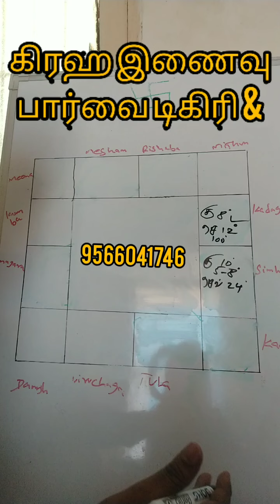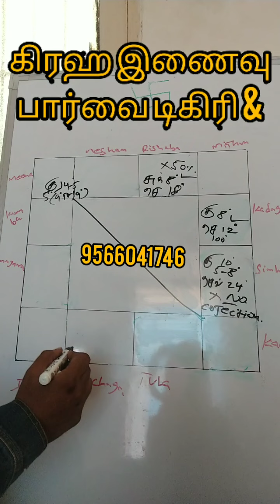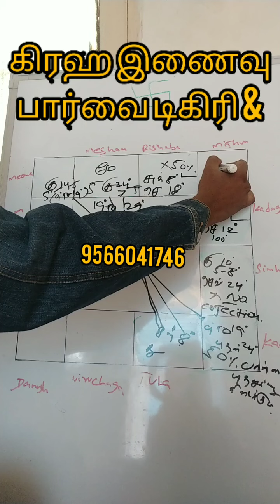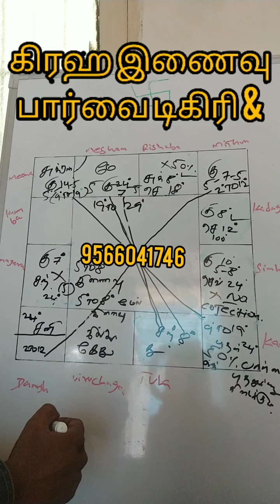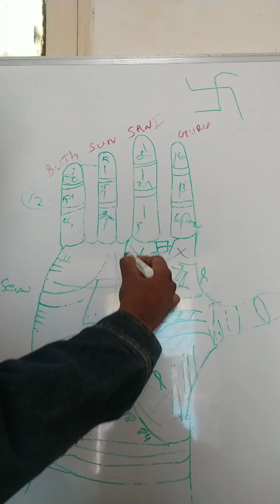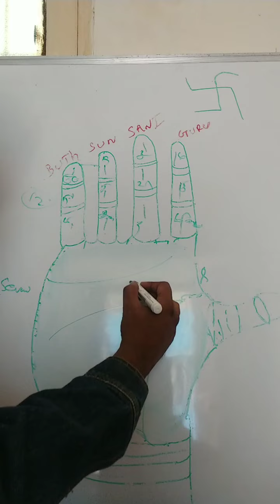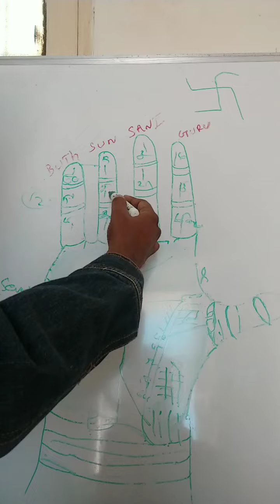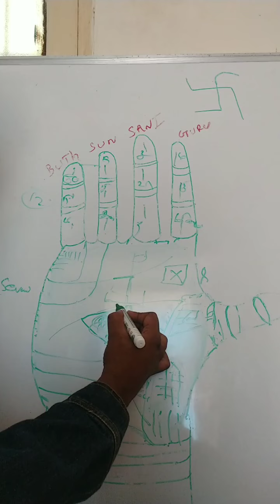அதிர்ஷ்ட ரேகை & கிரக இணைவு 9566041746 murali Shankar ji